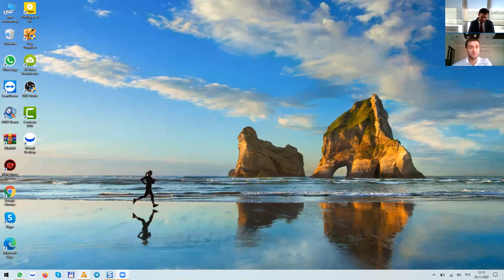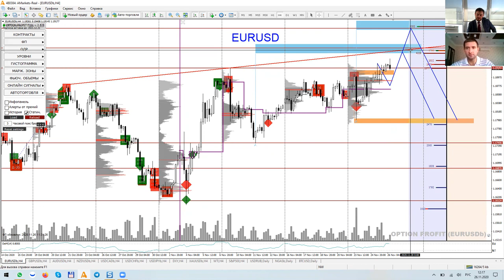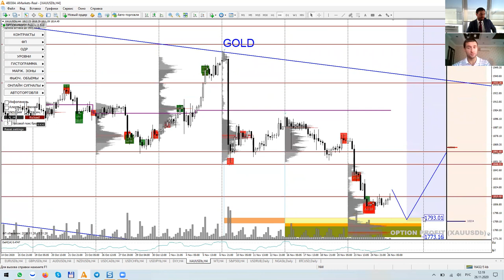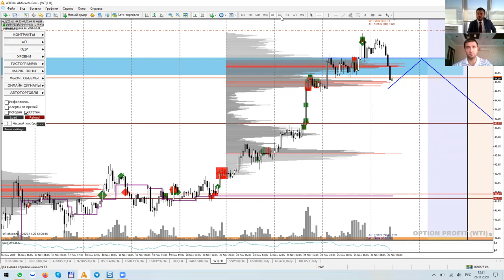Артем Деев vs Денис Ковач: торговые идеи по DXY, Brent, EUR/USD и XAU/USD | AMarkets